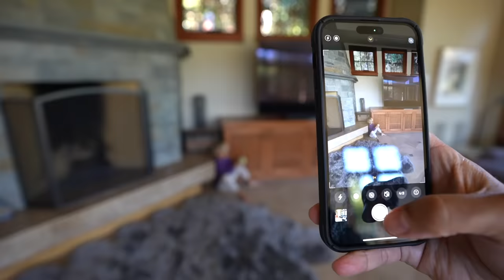Tydus made his sister so ANGRY she did THIS!! *Big Trouble*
Tydus and his sister got into a HUGE battle...